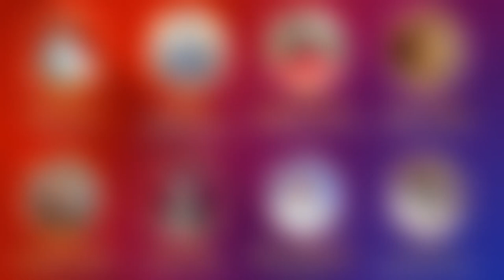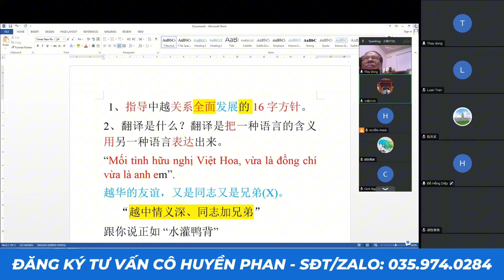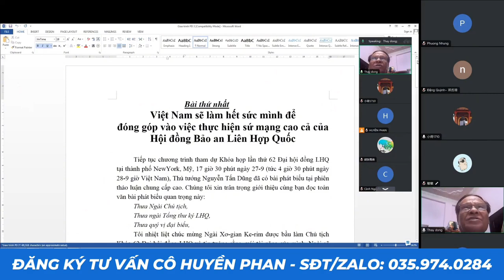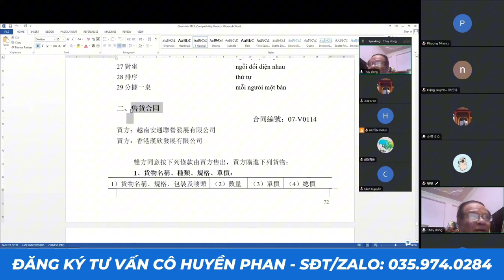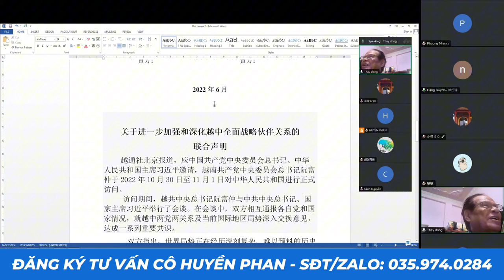Học viên chia sẻ cảm nhận về buổi học trực tiếp với giảng viên Nhà giáo, dịch giả Nguyễn Văn Đổng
Tiết học Biên Phiên Dịch cùng Nhà giáo Dịch giả nổi tiếng Nguyễn Văn Đổng, Nguyên Trưởng bộ môn dịch, Khoa NN&VH Trung Quốc, Đại học Ngoại ngữ Hà Nội.